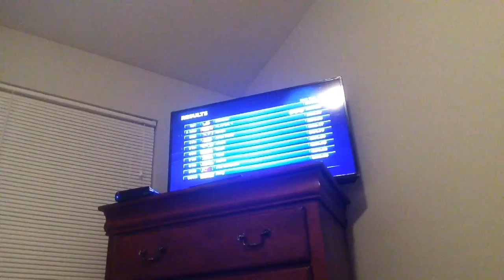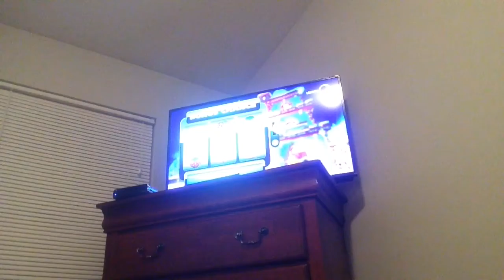Sonic gameplay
SEGA